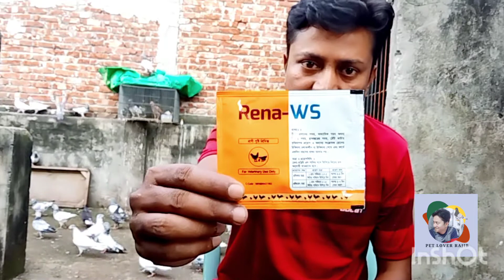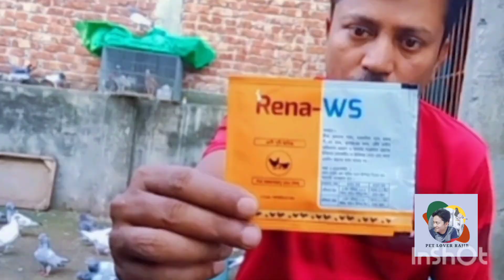লফটে সকল কবুতর কে খাওয়াতে পারবেন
আসসালামু আলাইকুম
আশা করি সবাই ভালো আছেন আর এই দোয়া ই আমার আজকের বিষয় টা হলো কবুতর এর জন্য এমন একটা জিনিস যা লফটের সকল কবুতর খেতে পারবে
যোগাযোগ ০১৯১১৫১০৪৬৫